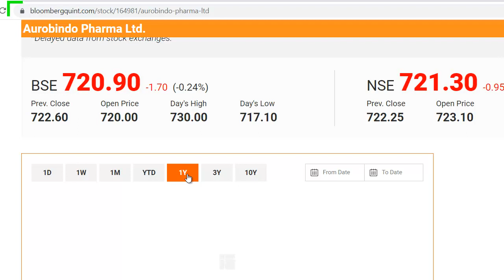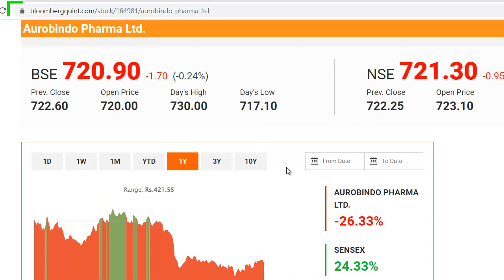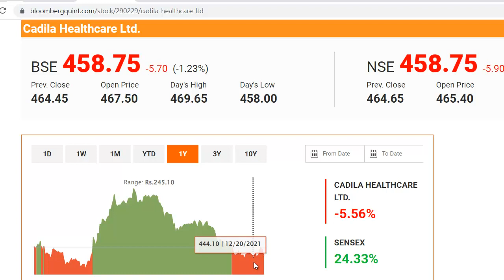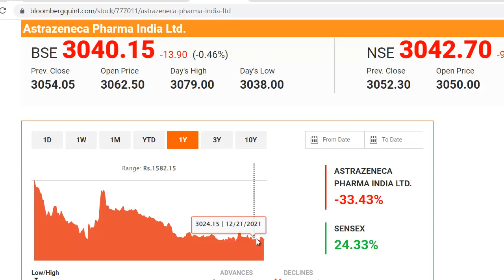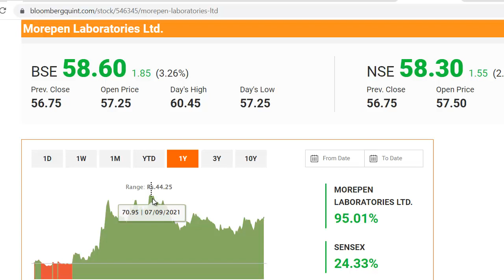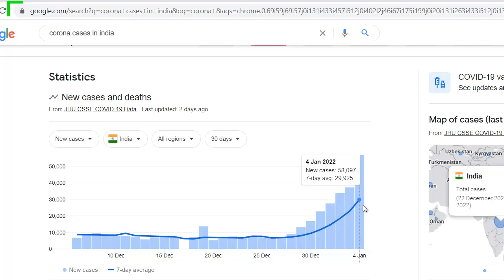Best Pharma Share 2022 | Omicron का खतरा, फार्मा शेयर में तेज़ी, खरीदने का मौका? | Best Pharma Stock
Cadila Healthcare Latest News
Cipla Share Update
Marksans Pharma Latest News
Best Pharma Share Update